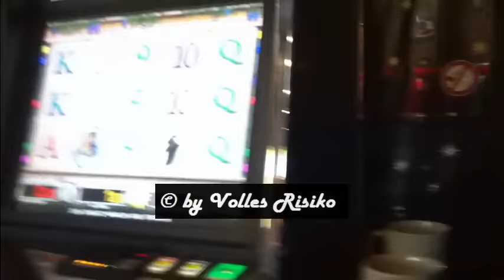VR 2€ holt Mega Kappen bei Jokers Cap Merkur zerlegt Teil 2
⚠️ VERBRAUCHER HINWEIS: Glücksspiel kann süchtig machen!
Glücksspiel erst ab 18!

Die in diesem Video gezeigten Gewinne sind lediglich eine moment
Aufnahme und stellen nicht die Realität dar. Sie dienen in erster Linie
zur Unterhaltung. Zu einer Nachahmung wird abgeraten.
⚠️Urheberrecht Hinweis: Es ist ausdrücklich untersagt VollesRisiko©
Content auf allen möglichen Plattformen einschließlich Youtube hochzuladen!
Jede unerlaubte Kopie wird sofort gestriked und ohne Vorwarnung gemeldet!

⚠️Skits, Musikkompositionen stellen geistiges Eigentum dar, welches
über unser Unternehmen Urheberrechtlich und Markenrechtlich
geschützt ist. Kopien werden eine strafrechtliche Verfolgung nach
sich ziehen.